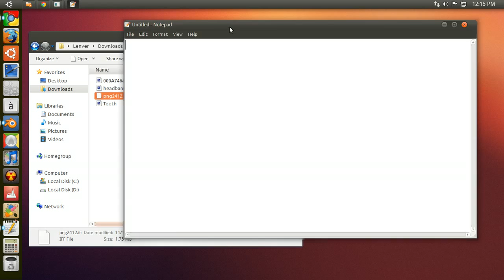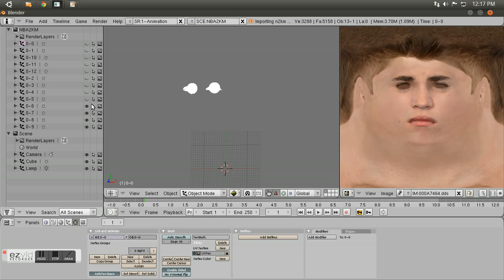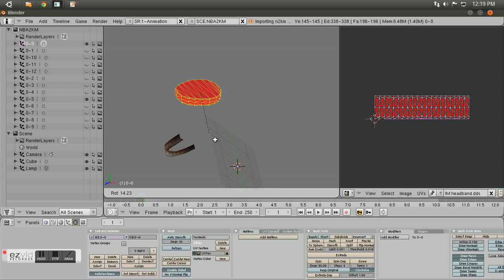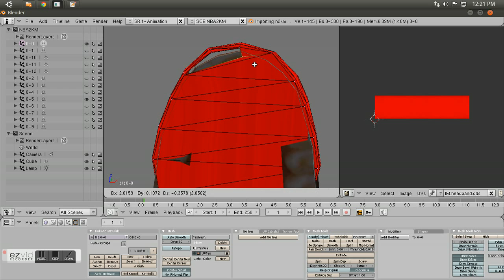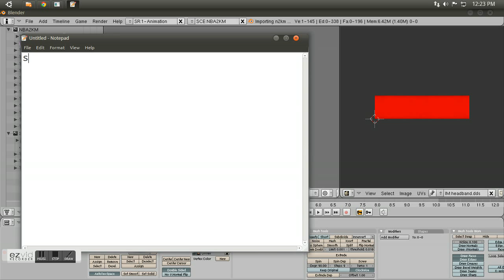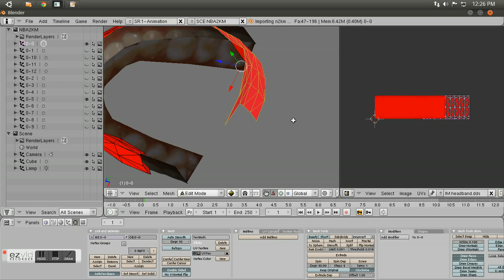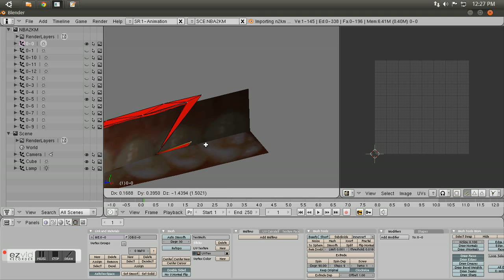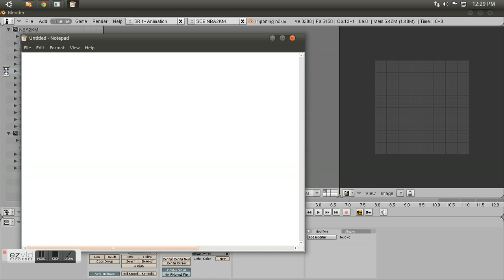Nba2K13 MouthPiece Tutorial.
This is a tutorial on how to make mouthpiece on your cyberface. actually this is not a mouthpiece it is a modified headband. :)

Shout out to "NBA2K's Pinas Mod Group (Best in the WORLD Gamers/Modders)"